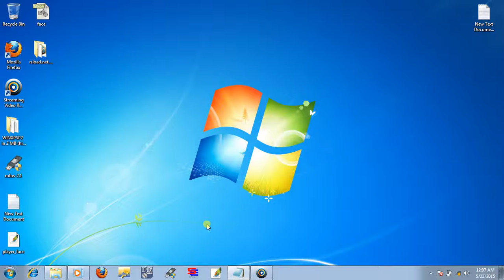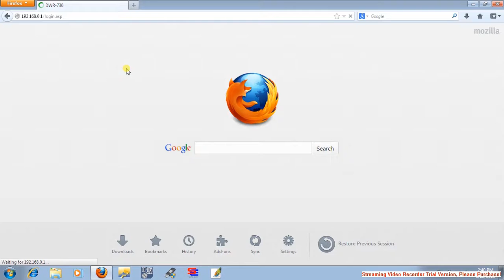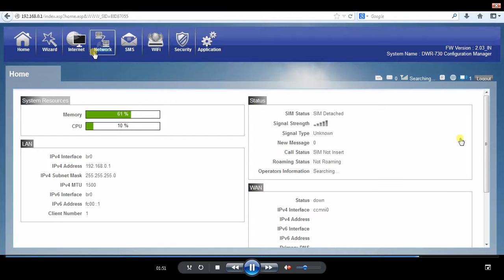How to reset D-Link DRW-730 wifi router password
D-Link Password reset.
Model DRW-730